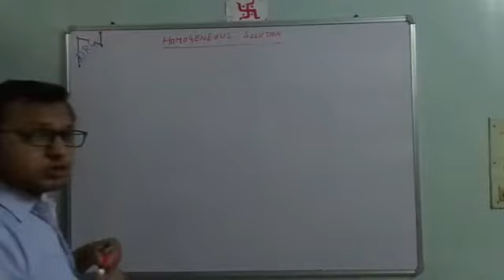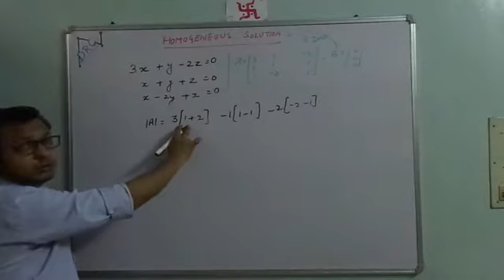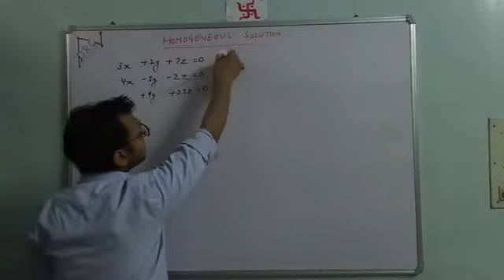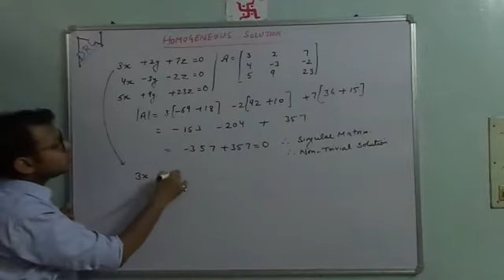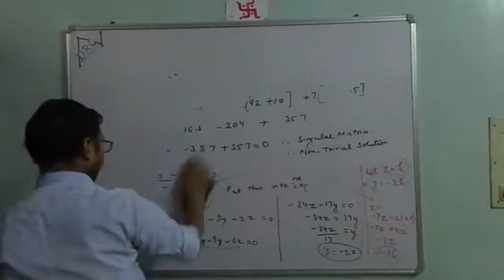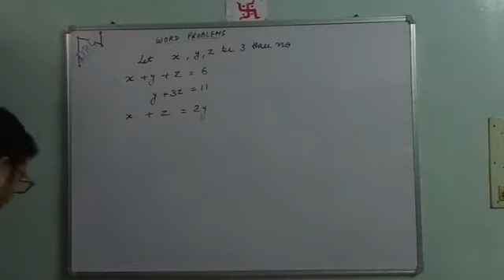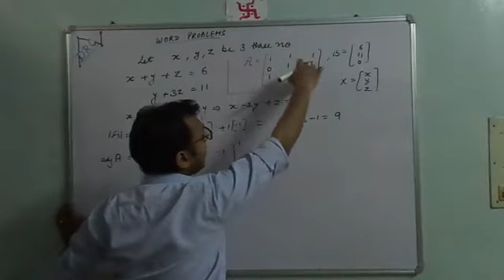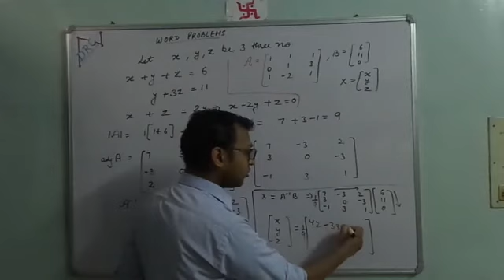Class xii | Homogeneous solutions| trivial solutions